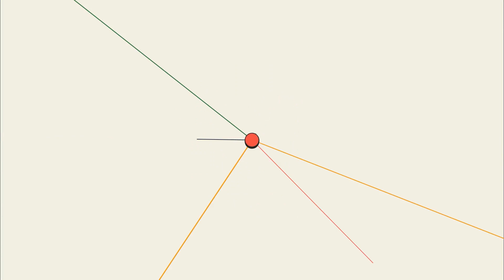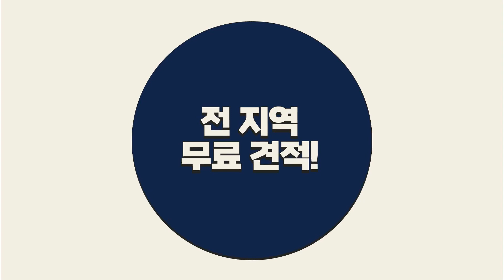우레탄 방수 해도 비가 또 새는 옥상, 희망이 없는 걸까? | 칼라강판 옥상방수 & 지붕개량 공사 방법, 무려 3가지!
우레탄 방수로 안 잡히는 누수, 무려 3가지나 되는 방법으로 완벽 해결!

대한민국 대표 칼라강판 지붕공사 옥상방수 전문기업
지붕아래 미소가득, 포스코지붕공사

본 음성은 인공지능 성우 서비스 타입캐스트에서 제작되었습니다. 인공지능 성우 한준